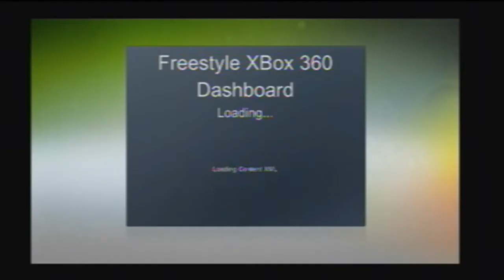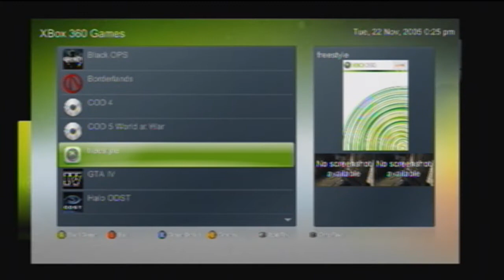jTag Proof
Modern warfare 2 jtag proof.